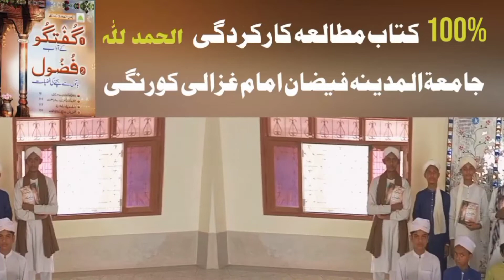Guftugoo K Adab 100% Reading Karkardagi Jamiyatul Madani Faizan E Imam Gazali